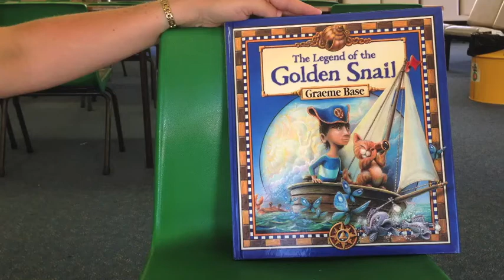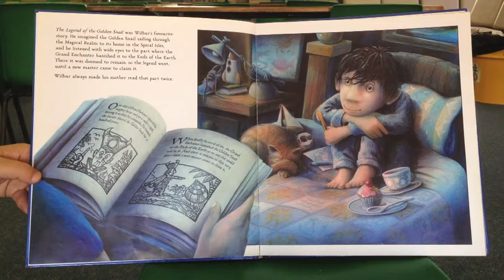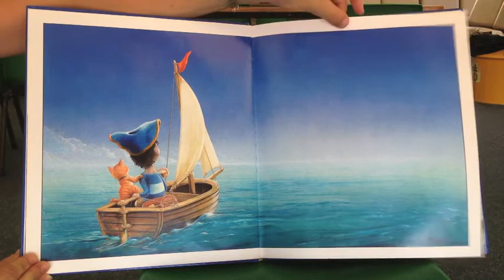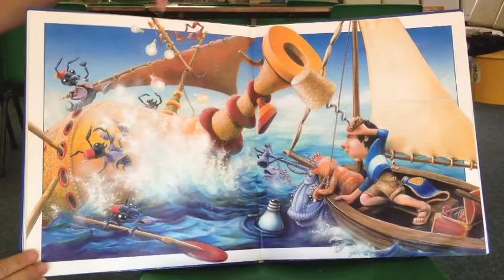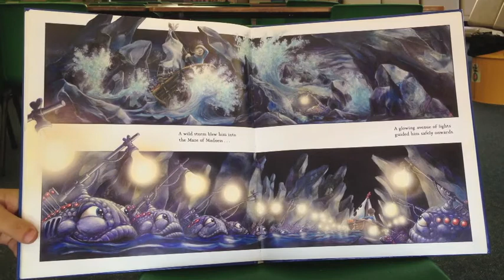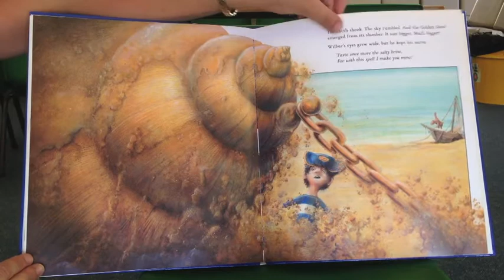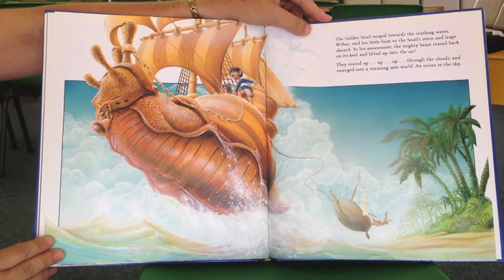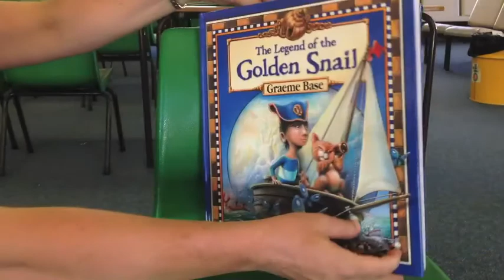The Legend of the Golden Snail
The Golden Snail has been banished to the ends of the earth and Wilbur sets out on a mission to free it. Along the way he makes friends who save him from rough seas and mazes of madness, returning him safely home.